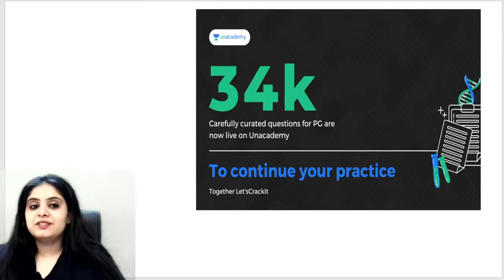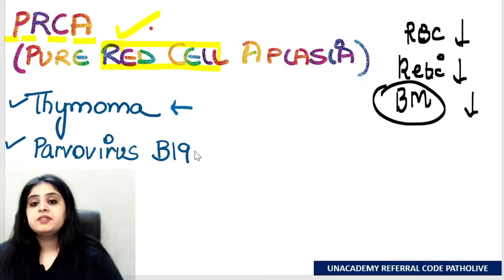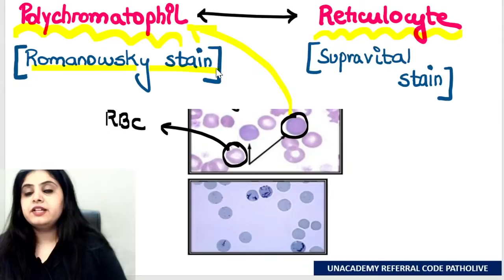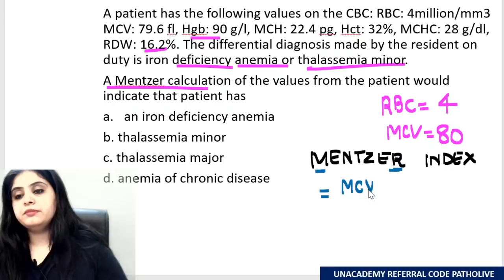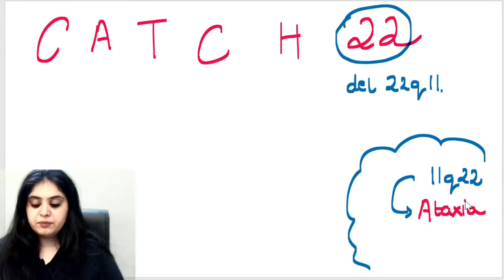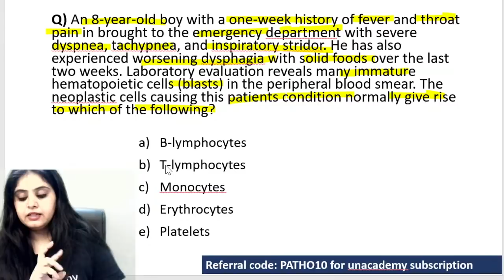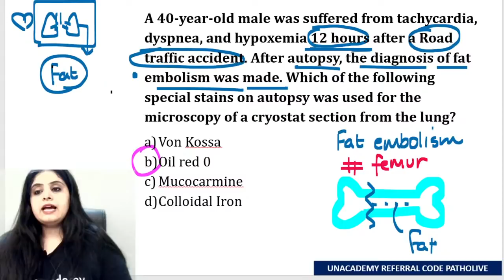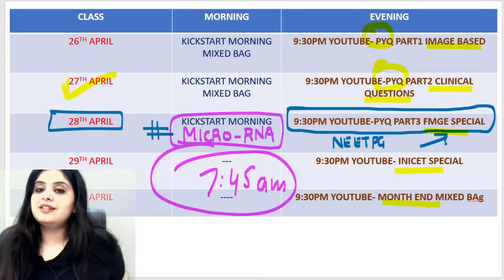[Learn From The Past] Part 2 - Clinical Questions | Dr Preeti Sharma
In this session Dr. Preeti will be discussing must clinical mcqs for your upcoming medical PG exams

Season 1 : Case-based High-Yield Revision for NEET PG 21

You can enrol to Unacademy Subscription and get the following benefits:

1. Learn from your favourite teacher2. Dedicated DOUBT sessions
3. One Subscription, Unlimited Access to Live Online Classes and Videos
4. Real-time interaction with best-in-class teachers
5. You can ask doubts in live online classes
6. Limited students in each Class7. Download the videos & watch offline
Dr. Preeti Sharma is an MBBS, MD (Gold Medalist) from Safdarjung Hospital and VMMC, New Delhi. She is a pathologist by profession and teacher by passion. She has a teaching experience of 6 years.